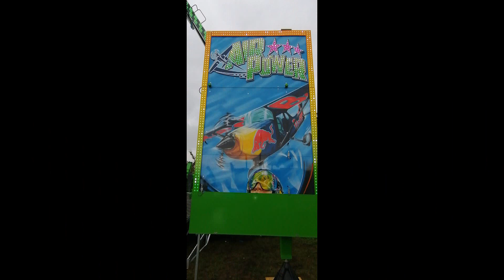BLASHEIMER MARKT-DIASHOW TAG 2 von 30.8 2023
am nächsten tag war ich nochmal vor ort da es dieses Jahr leider kein Rundgangs Video gibt was ich eigentlich vor hatte da das wetter so doof war hab ich einige Bilder mal gemacht als kleines DIASHOW um euch zu zeigen was an den tag schon so alles da war am 2 tag wo ich da war den 30.8 beim AUFBAU bzw schon alles da ist